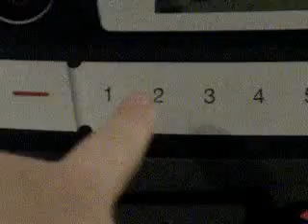My Lazy Summer Morning Routine!!